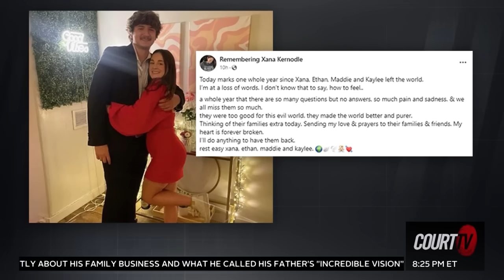Kaylee Goncalves' Family Attorney Talks to Court TV One Year After Murders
Shanon Gray, the attorney representing KayleeGoncalves' family, said they would not be attending a vigil for the University of Idaho students who were killed, known as the Idaho4. BryanKohberger is accused of stabbing the students at their off-campus apartment in 2022.